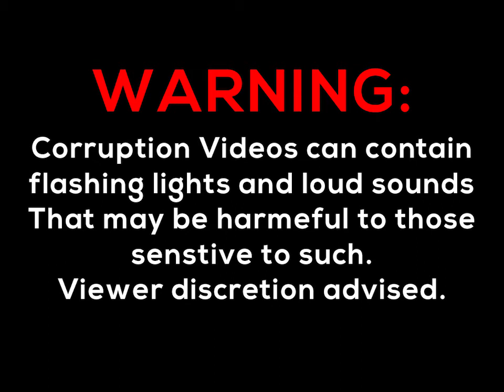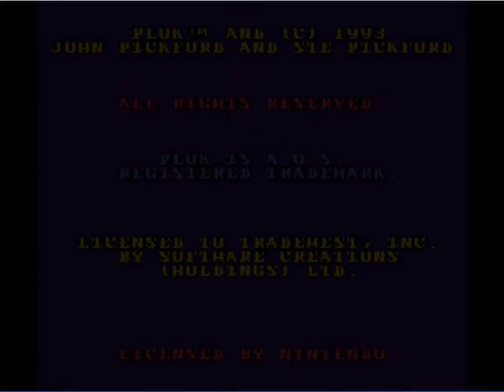Let's Corrupt Plok!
Rom: Plok! (U) [!]
Emulator: Snes9x-x64 v1.54.1
Corruptor: Vinesauce Corruptor 1.2.2